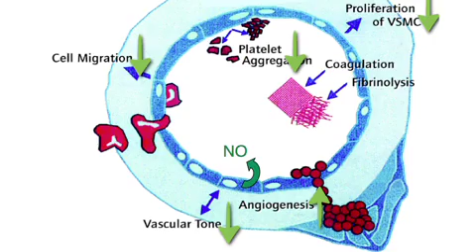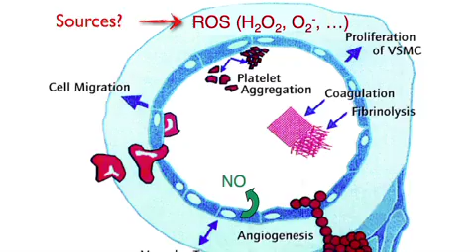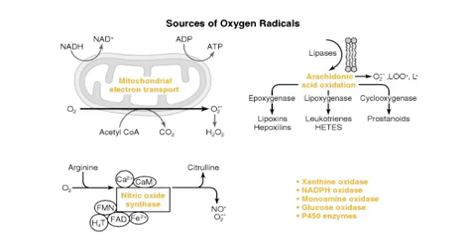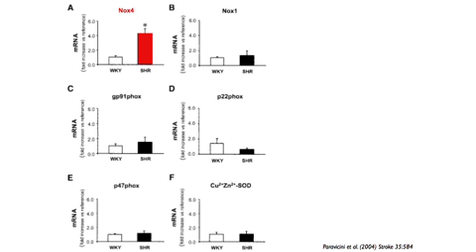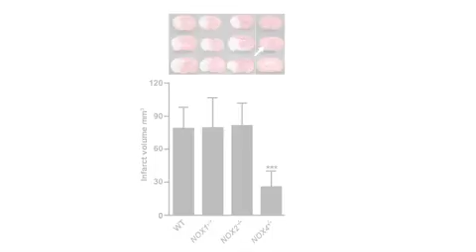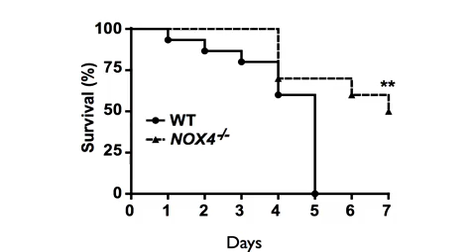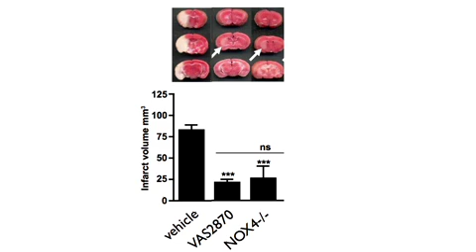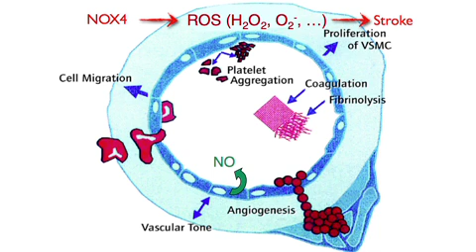Discovered: Stroke gene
Researchers from Maastricht University and University of Würzburg have discovered that the enzyme NOX4 is responsible for the death of nerve cells after a stroke. Inhibition of NOX4 dramatically reduces brain damage and preserves brain functions.